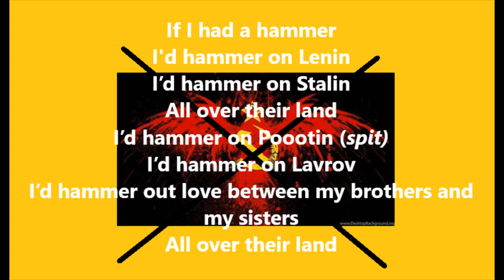Hey Pootin! It's Hammer Time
Hey Pootin!  It’s Hammer Time – From Mad Dogs & Ukrainians, May 25, 2024 – Park Theatre, Canada
Shelley Kowalchuk, Taras Luchak and audience sing along.
Video:  Paulo Bergantim, Antonio Guerreiro, 3rd camera Victor Minenko/Yvonne Hawryliuk
Photos:  Wally Welechenko (and audience members)